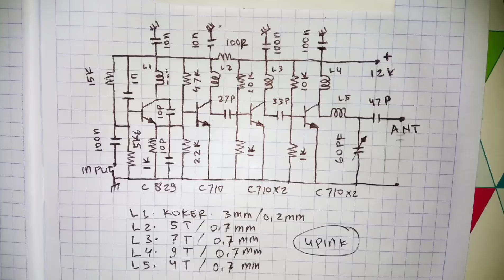Cara Jadul Membuat Pemancar FM Jangkauan 1 Km. Transistor C710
Pemancar fm mini sederhana ini dibuat berdasarkan cara model lama atau jaman dulu dengan komponen yg mudah di jumpai pada toko elektronik.